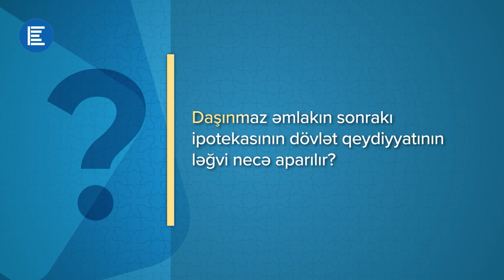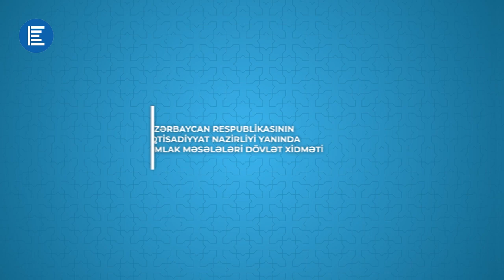Daşınmaz əmlakın sonrakı ipotekasının dövlət qeydiyyatının ləğvi necə aparılır?